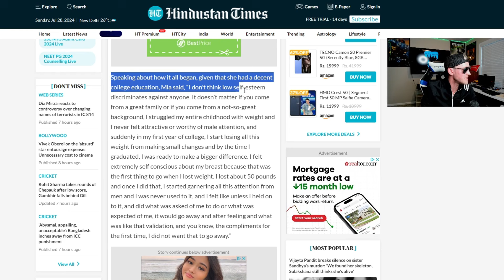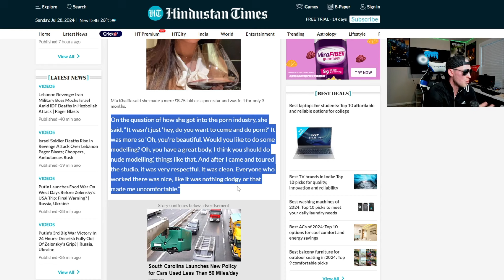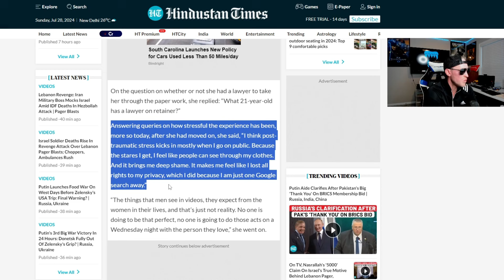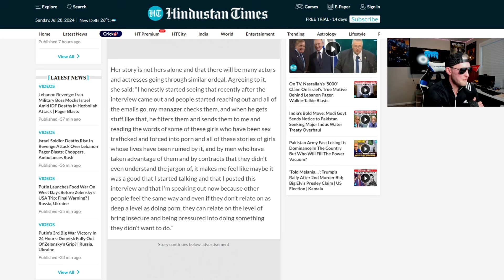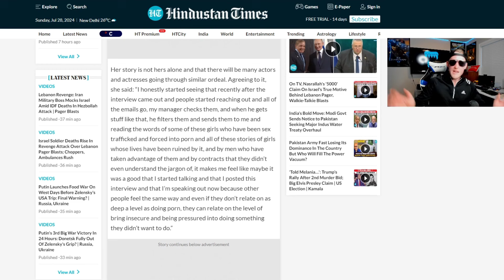YouTuber Responds To THIS... DrDisrespect, Mia Khalifa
follow all of these or i will slap you